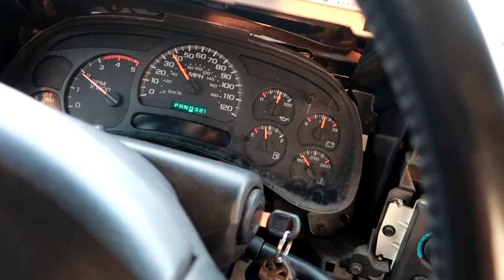THE $100 BMW REBUILD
FAN MAIL:
3DMachines